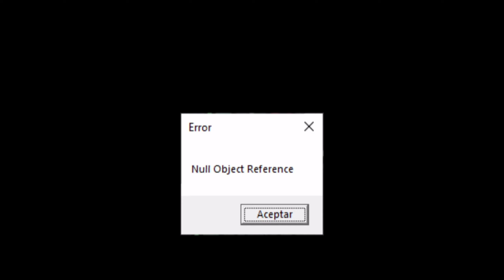▪ Null Object Reference ▪ FNF VS NULL OBJECT REFERENCE [Error Mod]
Already bruh?!😭

-- MOD --

fnf
null object reference ost
cars little song ost
unkillable ost
dadbattle erect
fresh erect
bopeebo erect
2hot ost
darnell ost
lit up ost
silly billy ost
top loader ost
rainy seduction ost
genocide ost
too slow awemix
trinity ost
trickery ost
obituary ost
chaos ost
lethal company
hazbin hotel
matpat
unbeatable ost
all stars ost
paranoia ost
marios madness v2
manual blast ost
d sides
expurgation ost
vs tricky
confronting yourself ost
really happy ost
dusttale
kirby
bite ost
ourple guy
markiplier
fnaf
gumball
17bucks
tricky
goblin files
silence
demonology ost
cat
poopshitters
madness combat
blue smurf cat
tattletail
boykisser
zombie
skeleton
minecraft
spiderman
brotherly love ost
suffering siblings ost
pibby apocalypse fnf
last determined
a family guy
fashioned values fnf
lost files fnf
rooten family ost
skibidi toilet
avarice
doors floor 2
doors fnf
cycles encore
aftermath fnf
pibby family guy aftermath
aftermath ost fnf
lore tails remix
shadow
disturbance ost
vaporeon
fnf breaker bundle
gamebreaker
meltdown ost
garfield
happy ost
suicide mouse
fnf no heroes
fnf sonic
tails gets trolled
fnf last kill
fnf cover
impostor v4 cover
murder drones ost
fnf pokemon
fnf hit single
darnell wet fart ost
fnf vs lord x
finale ost
fnf papyrus
fnf skeleton bros
fnf vs sans
final judgement ost
amanda the adventurer
cosmic battle
fnf darkness
tails.exe fnf
fnf platforming
baldis basics fnf
lore remix
fnf matpat
splatoon
fnf suster
fnf saster mod
suster ost
fnf behind you
fnf executable mania
wonkers fnf
fnf null error
notch
herobrine fnf
removed ost
pico fnf
twinkle ost
twinkle fnf
fnf pibby twinkle
fnf vs mario
fnf spongebob
flashpoint
fnf aura ost
fnf monochrome
monochrome fnf
doomsday fnf
fnf doomsday
mistful crimson morning
fnf mistful crimson morning
fnf dead hope
no more innocence fnf
fnf no more innocence
no more innocence
fnf mcm
fnf satisfaction
served fnf
fnf served
dumped fnf
sanguilacrimae fnf
fnf sanguilacrimae
fnf mist
nmi fnf
fnf nmi
mist fnf
mistful crimson morning ost
fnf mistful crimson morning ost
fnf mcm ost
fnf humiliation ost
mcm ost
fnf vs chara
fnf undertale
fnf tenacity ost
fnf pibby
pibby family guy
fnf airborne ost
fnf meltdown
fnf impostor b3
fnf b3 remix
fnf final escape
final escape ost
fnf vs sonic omt
fnf lore
hypothermia ost
fnf undertale
pizza tower
fnf south park
south park
fnf doubling down
fnf doubling down ost
south park ost
fnf sonic
fnf pibby
pibby finn
fnf static madness
deltarune
fnf among us
fnf imposter v5
fnf breaking point ost
fnf mad as shit mod
fnf monsters ost
fnf vs chara monster
fnf sour
fnf vs hank
fnf antipathy
fnf soulless dx
fnf bitchin ost
fnf vs hypno
hypnos lullaby v2
fnf vs sonic.exe
fnf smb betadciu
betadciu
fnf betadciu mod
virfected sodumix ost
fnf vs nata virfected
fnf ingrained
fnf monochrome remix
fnf ingrained ost
fnf dave and bambi
fnf funky night ost
fnf doki doki literature club
fnf ddlc mod
fnf vs monika
fnf vs spamton
fnf vs sonic adventures ost
fnf rerun
sunshine.exe ost
fnf animania mod
eggnog erect remix
fnf fatality
fnf fatality remix ost
shrouded ost
fnf d sides mod
fnf legacy ost
legacy d sides
godzilla
fnf pokemon mod
krusty karoling ost
fnaf world
hypno's lullaby v2
shitno cover
fnf vs ycr
fight or flight remix
eternal
mansion
sonic.exe
Christmas
sonic exe rerun
executable mania
bob fnf
matpat fnf
frostbite
fnf pokemon
fnf frostbite
fnf cover
fnf betadciu
papyrus
frisk
sans
undertale
FC
Mickey Mouse
Sunday Night
mouse fnf
fnf hd
fnf creepypasta mod
vs sonic.exe full week
sonic full week
fnf sonic
exe
fnf mod
mario
luigi
bf
mod
song mod
new mod
update
rhythm